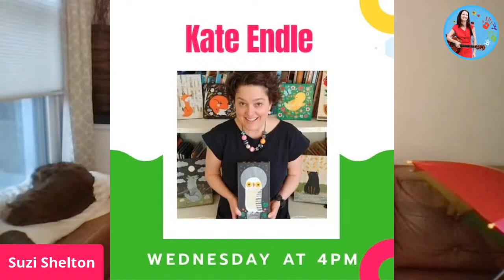Sing with Suzi Live with special guests Lucy Kalantari and Darius! January 25th, 2020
SING WITH SUZI LIVE Online Show Mondays and Wednesdays on Facebook and YouTube at 4pm (EST).

On today's show,  Suzi will feature GRAMMY Award Winner Lucy Kalantari and her son Darius!

BE A PART OF THE SHOW!  Message Suzi during the show to hear your special requests. You don't know what's going to happen until you tune in. Make Sing with Suzi the favorite part of YOUR day!

During these challenging times, let's come together in support of one another. Everyone is welcome here.